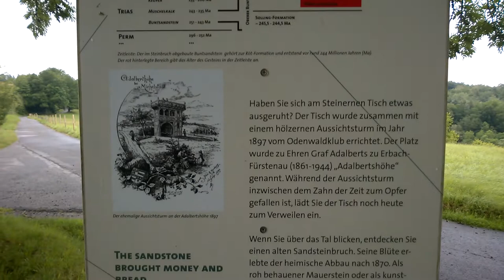WP 20210701 002 Umgebung Erbach / Michelstadt Odenwald - Hessen - Deutschland